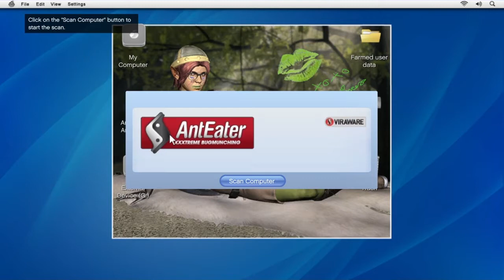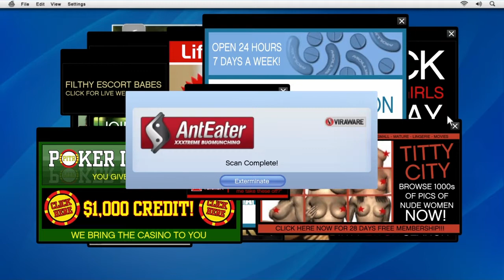GTA 5 | Walkthrough Part 12 | Playstation 4 | Sahil gamer king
Enjoing my GTA5 story mode walkthrough part 12